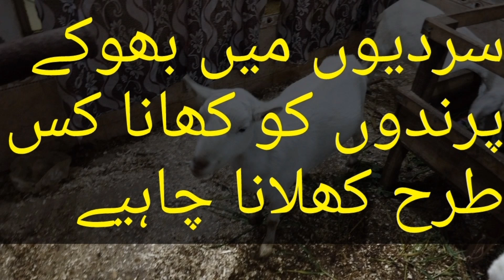Sardion main Bhookay parindo ko kis tarah khana daina chahiyay